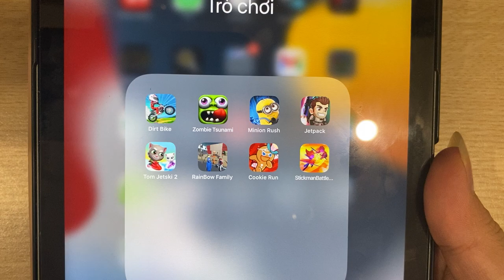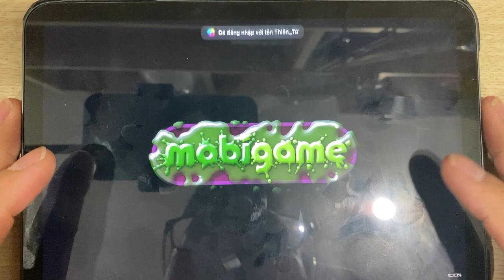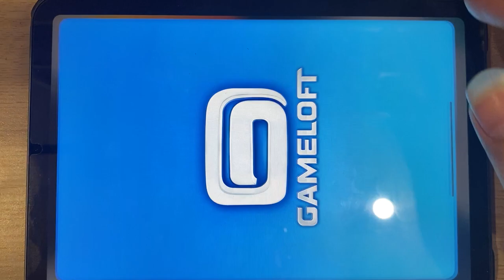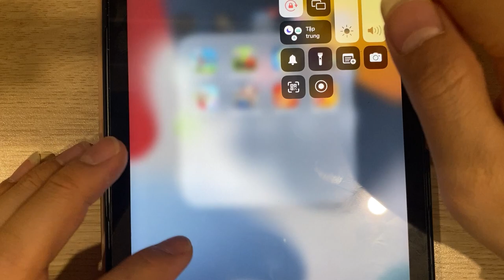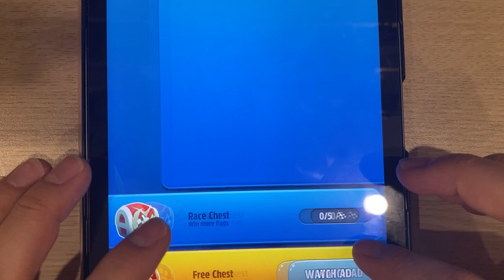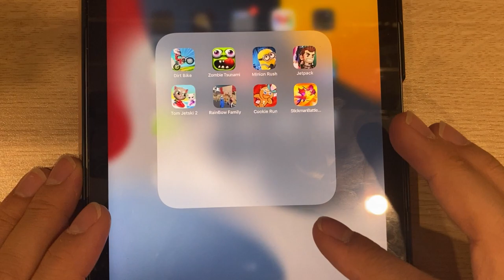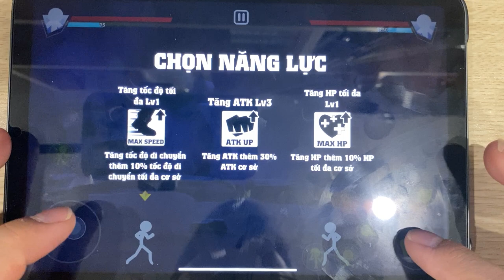Dirt Bike | Zombie Tsunami | Minion Rush | Jetpack | Tom Jetski 2 | RainBow Family | Cookie Run...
Dirt Bike | Zombie Tsunami | Minion Rush | Jetpack | Tom Jetski 2 | RainBow Family | Cookie Run | Stickman Battle